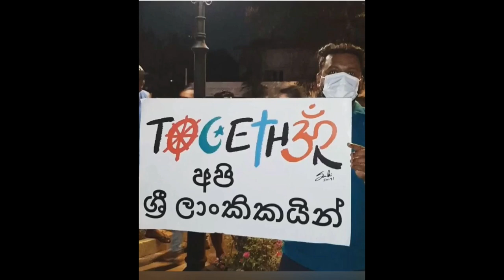Diyawanna Kumariye Covered by Yumeth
Diyawanne Kumariye Covered By Yumeth...
Hope you all Enjoyed it.
Lets all Rise As One Nation!